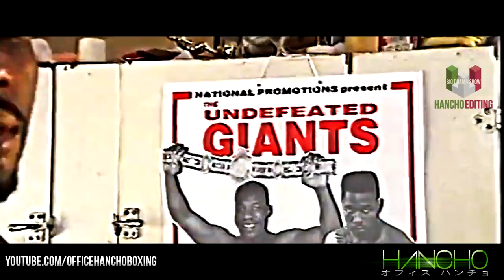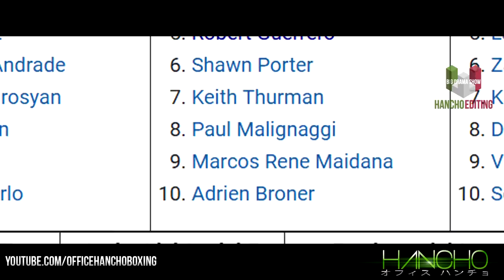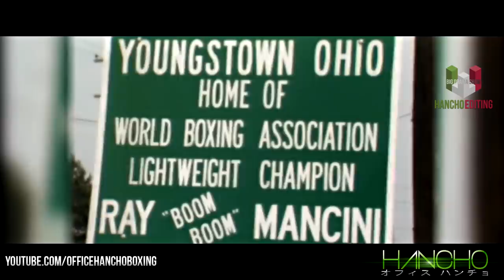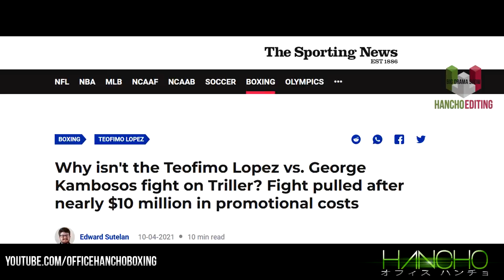When Somebody's O Gotta Go in Boxing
When 2 Undefeated boxers are put against each other , someone's O must go.